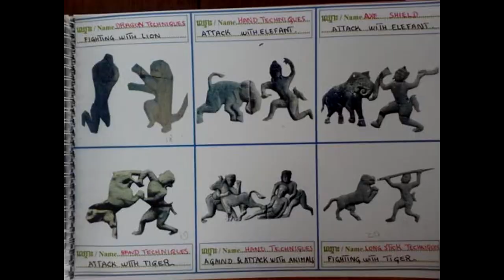ប្រវត្តិក្បាច់គុនបុរាណខ្មែរ ល្បុក្កតោ ក្បាច់គុនដំបង បោកចំបាប់ និងប្រដាល់សេរី ដែលកូនខ្មែរគួរឈ្វេងយល់ឲ